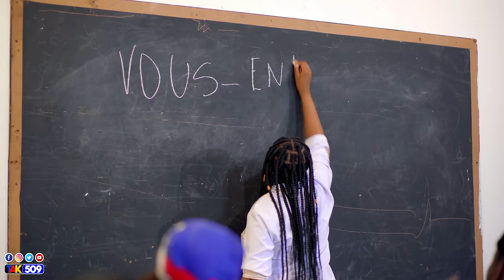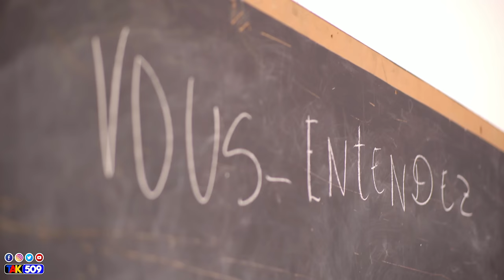VOUS ENTENDEZ - FOUCO